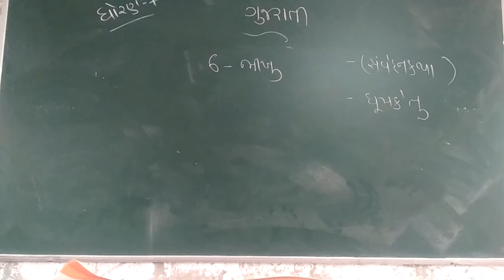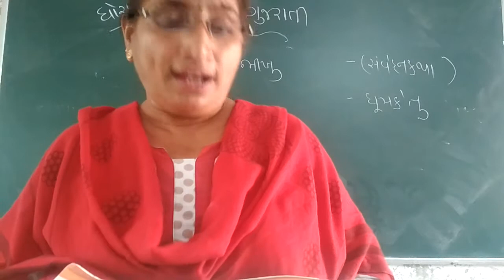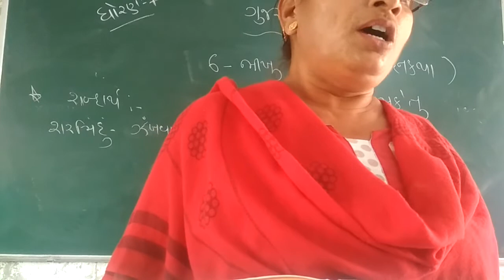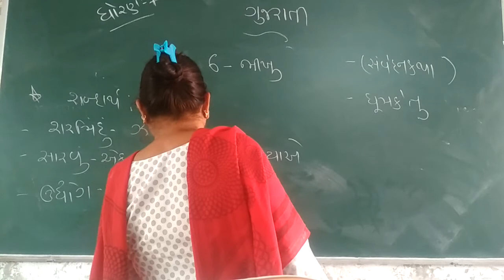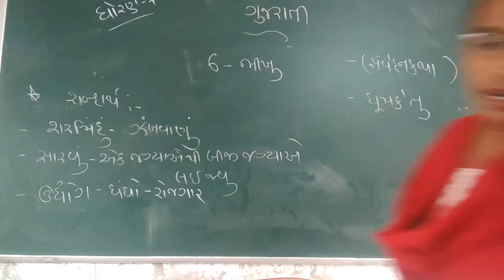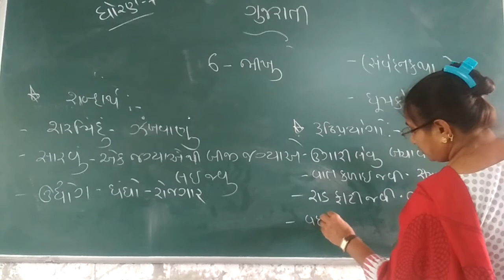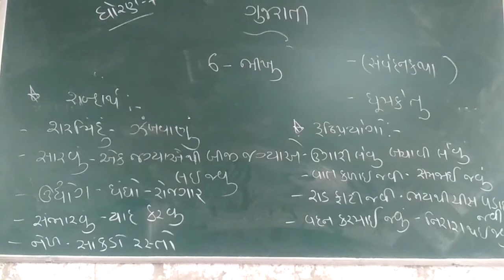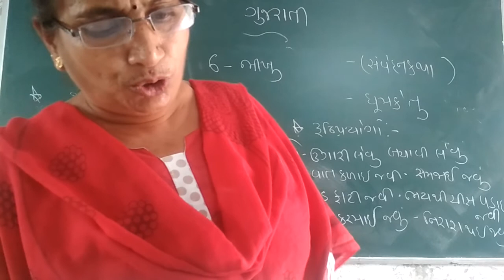std 7 Gujarat cha 6